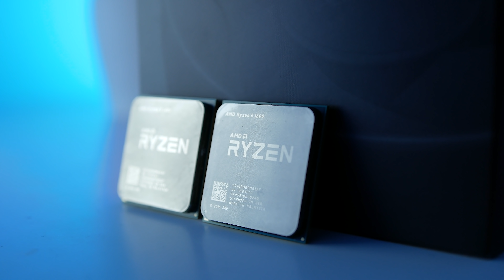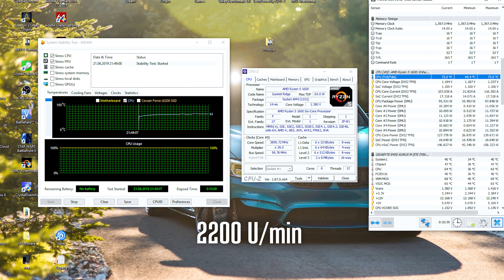Phobya Strike 240 ARGB | LOW Budget AIO im Test!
Teste die günstigste ARGB Aio Wasserkühlung, mit 240mm Radiator, die ab September erhältlich ist. Phobya Strike 240. Was kann Sie im Vergleich zur Corsair H110i RGB, Silent Loop etc.?

Erhältlich ab September bei Aquatuning.de

♦Meine Grafikkarten Empfehlungen♦
Grafikkarte für 180 Euro
Grafikkarte für 200 Euro
Grafikkarte für 500 Euro